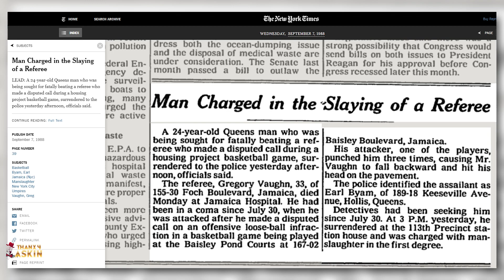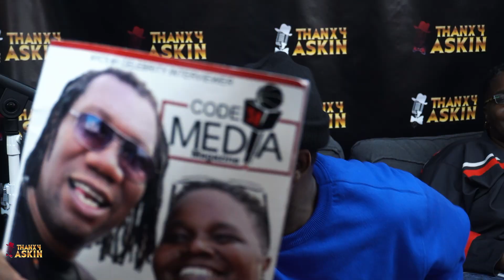Coach Dee of Code 31 Media: Basketball was Life; now it's media.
Today we have Coach Dawn of ⁠@itscode31everything37   in the shop to discuss her life as a young athlete, basketball coach, and media presence. Coach D talks about how her origins start with her wanting to be just like her brother Mark Ellison. She would follow her brother everywhere. It began with playing baseball and then it eventually transitioned to basketball.

As a young basketball athlete, Coach D would shine in this role. Riding this gift all the way to Mercy College. At Mercy she began to understand a new level of discipline; being that she couldn't get away with the same antics as she did on her high school team. this would result in her starting off the bench for her freshman and sophomore years. Nevertheless, Coach D persevered and became one of the highest-scoring players in the college's history.

Fast forward, Dawn becomes a coach in memory of her brother Mark who tragically passed away. By doing this, she mentored so many young children, including the son of our very own G Vasquez. She helped his son get his very first trophy. She also worked in college and high school as an assistant coach in those professional settings as well.

Eventually, Coach D had to go on disability because of several injuries she suffered from. Due to this extra free time, Dawn tapped into a long-lost passion for writing and doing entertainment media. Coach D started the media company Code 31 which stands for competition officially doesn't exist 31 was her basketball Jersey number. who's this company she's interviewed several Legends and hip Hop such as KRS-1, TI, Ralph McDaniels, etc.